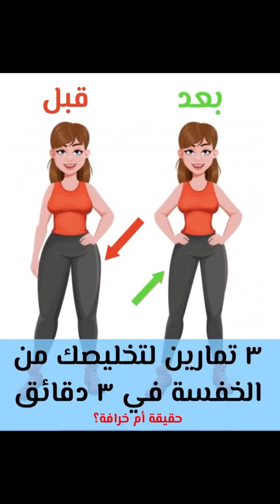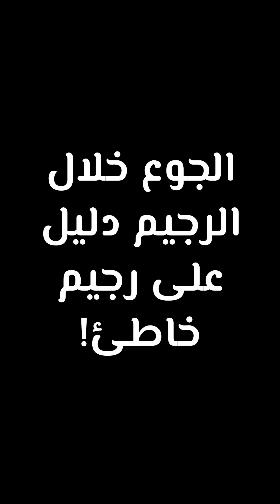٩ إشاعات عن حرق الدهون تدمر نتائجك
حرق الدهون من اكثر المواضيع اللي الناس تحب تألف فيها بس الحقيقة انه كثير من الاشاعات المنتشرة عن حرق الدهون ما صحيحة و في هذا الفيديو بوضحلك الحقيقة عن 9 اشاعات منتشرة جدا عن حرق الدهون** لا تنسى تأخذ هذا الاختبار المجاني بالرابط ادناه عشان تعرف انسب خطة لك للوصول الى جسم احلامك

لاتفوت فيديو أخطاء تمارين البطن اللي تسببلك ترهل!

اسمي محمود وانا من سلطنة عمان وعندي تجربة في فقدان الوزن، حرق الدهون وبناء العضل. كان وزني في السابق ١٣٠ كجم والان يتراوح بين ٦٨ الى ٧٢ كجم. تنشيف جسمي من الدهون و شد الجسم كان حلم و اصبح حقيقة بفضل رياضة و تمارين كمال اجسام طبيعية مع كارديو بشكل مناسب لجسمي. الكثير يعتقد انه بروتين حرق الدهون شيْ حقيقي و انه الكارديو لساعات طويلة هو سر الرشاقة. بس الحقيقة اذا تريد تبني عضلات فخلي عينك ع جيم يسمحلك تطبق تمارين المقاومة و الحديد بشكل علمي. عشقي لمجال الصحة واللياقة قادني الى ان أصبح مدرب مرخص من المؤسسة الدولية لعلوم الرياضة عشان افيد أكبر عدد من الناس.
 لمعرفة المزيد عني والتعرف على الكثير من المعلومات في مجالات التغذية والتمرين والمكملات، تابعني في الانستجرام ‏@macrofit_coaching